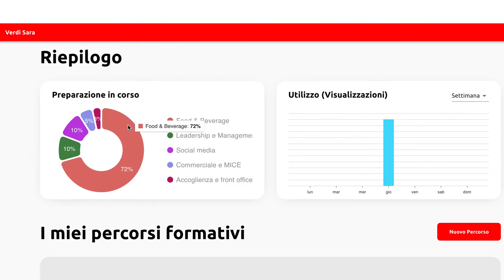WELEVEL PER LA SCUOLA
🚀 Welevel.academy è la prima piattaforma in Italia di formazione online per il settore dell'ospitalità.

🎥 Centinaia di video corsi sempre aggiornati da guardare dove vuoi, quando vuoi!

Seguici sul tuo social preferito❗️